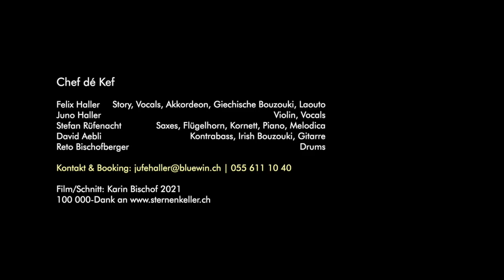Chef dé Kef " Steve Suter - Swiss Roots"